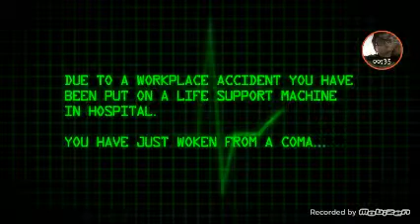Asulum night shift3